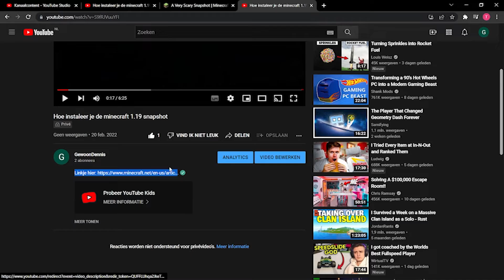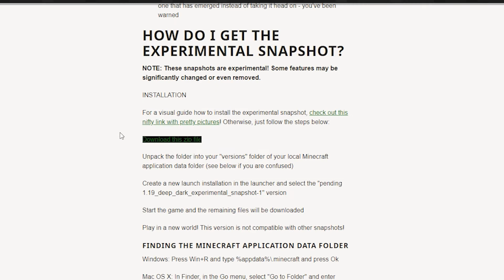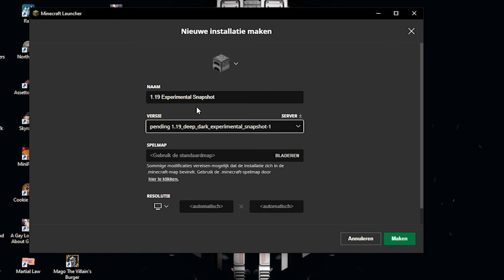Hoe installeer je Minecraft 1.19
Je hebt het vast al gezien, de update waar we allemaal op wachten. helaas is die nog lang niet af, maar met de deep dark zijn ze al erg ver! in deze experimental snapshot laat ik zien hoe jij die al kan spelen, en dus kan checken wat er allemaal in zit!

Pas op! Dit is een experimental snapshot en er gaat nog veel veranderen. je kan oude werelden er niet op openen! ook raad ik niet aan om hier een wereld van te maken waar je op gaat spelen.

Kunnen we de 15 likes halen? dat zou epic zijn!

Kom trouwens in de Zymon Discord! hier word gegamed maar ook leuk gechat. niet alleen over het kanaal maar over van alles! ook zitten hier andere content creators in!

Deze video is geedit door Dennis, Geef hem support als je vind dat hij het goed gedaan heeft! (Ik heb hem natuurlijk support gegeven)

0:00 Intro
0:31 Start uitleg
1:28 Minecraft Folder Zoeken
2:11 Versie Selecteren
2:54 Wat zit er in de update